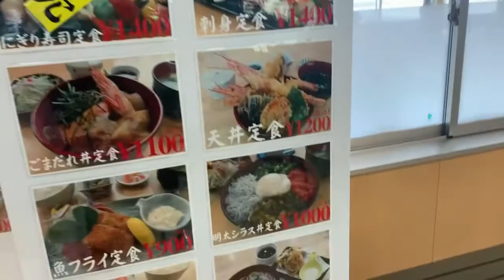【鹿児島キャンプ】観音ヶ池市民の森#1 スカイパイロットTC×スパイスボックスDIY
アナグマパイセンと2人きりでキャンプ！

ヤジンパイセンはソロ野営に挑んでました！笑
鹿児島のいちき串木野市にある、観音ヶ池公園にお邪魔しました！！

無料キャンプ場で、とても静かで心地よかったです！！

桜咲いてたら最高だったのですが！

大注目は、アナグマパイセン手作りのスパイスボックス！